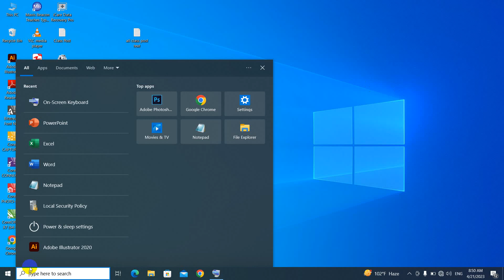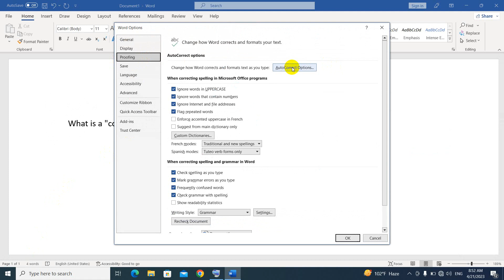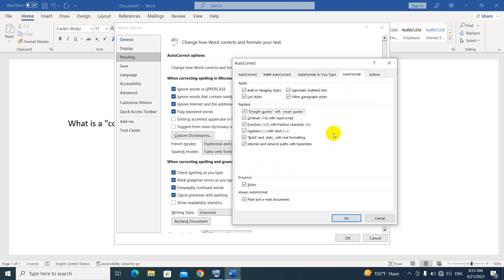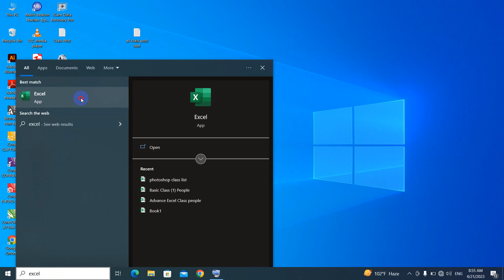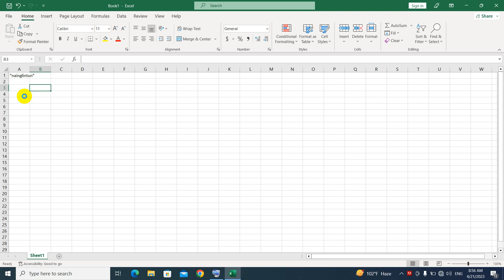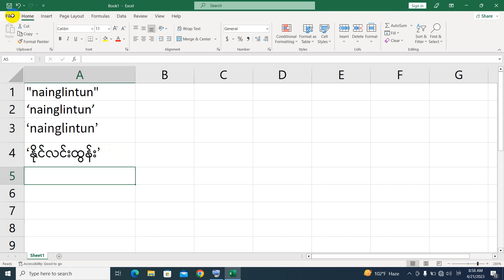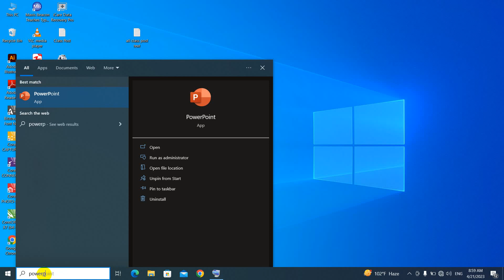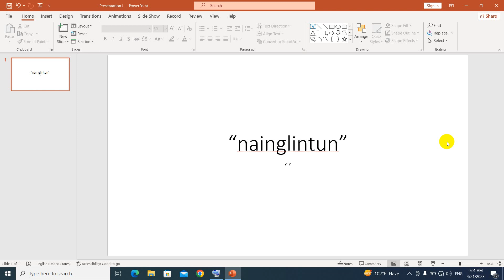Pyidaungsu Font နဲ့ စာရေးတဲ့အခါ မျက်တောင် အဖွင့်အပိတ်တွေ ရေးမရနေပါက ဒီ setting လေးချိန်ပါ။office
Pyidaungsu Font နဲ့ စာရေးတဲ့အခါ မျက်တောင် အဖွင့်အပိတ်တွေ ရေးမရနေပါက ဒီ setting လေးချိန်ပါ။  ရေးလို့ရနိုင်မည့် နည်းလမ်းလေးတွေကို မျှဝေပေးလိုက်ပါတယ်ခင်ဗျာ။

အားလုံးအဆင်ပြေကြပါစေခင်ဗျာ။

အားလုံးဘေးရန်အပေါင်းမှ ကင်းဝေးနိုင်ကြပါစေ။